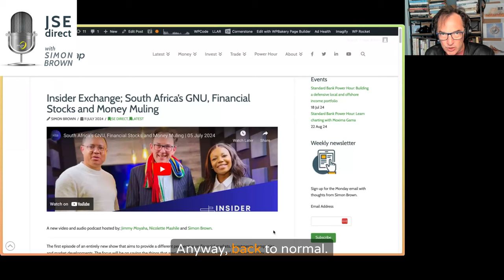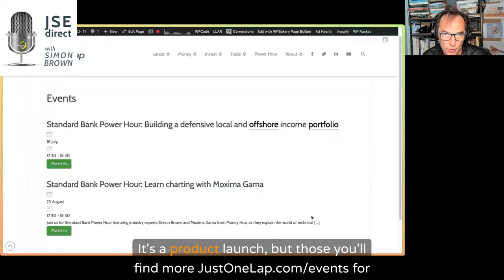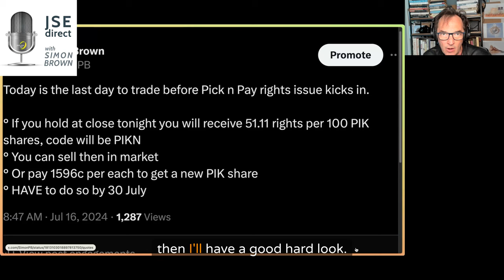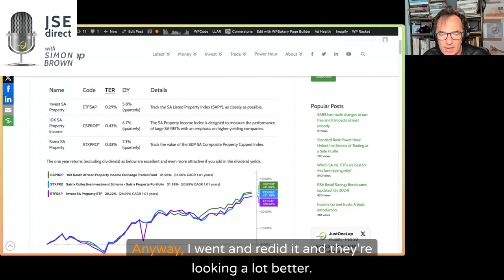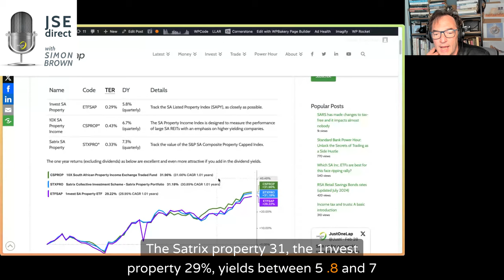Can South Africa do +3% GDP next year?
SA GDP Growth Prospects 01:03
IMF’s projection: 0.9% GDP for South Africa this year.
Potential factors for growth next year:
Reduced load shedding could add 1% to GDP.
Two-pot system introduction, expected to inject around 40 billion rand into the economy.
Potential rate cuts: half a percent by the end of the year, possibly 1% by mid-next year.
Inflation targeting at 4.5%.
Optimistic outlook with a 60-70% probability of achieving 3% GDP in 2025.

Interest Rate Outlook 08:42
MPC and FOMC meetings’ impact on interest rates.
Simon’s forecast on rate cuts in South Africa and the US.

Delistings and Market Movements 11:29
Bell and Sasfin delisting announcements.
Other potential delisting candidates in the small-cap space.
Importance of constructing a portfolio that can benefit from economic growth and potential takeouts.

Pick n Pay Rights Issue 12:54
Explanation of the rights issue and its implications.
Instructions for shareholders on handling nil paid letters.
Simon’s perspective on waiting for dust to settle before considering Pick n Pay shares.

Property Stocks and Income ETFs 15:26
Analysis of South African property stocks and their recent performance.
Attractive yields in local and international income ETFs.
Recommendation to explore defensive income stocks and ETFs for potential investments.

Simon Brown